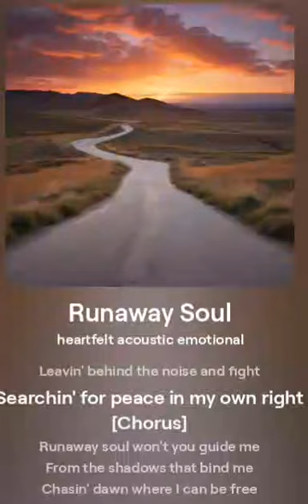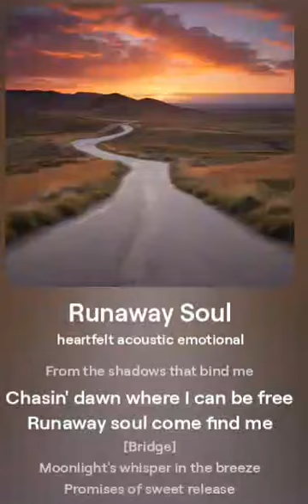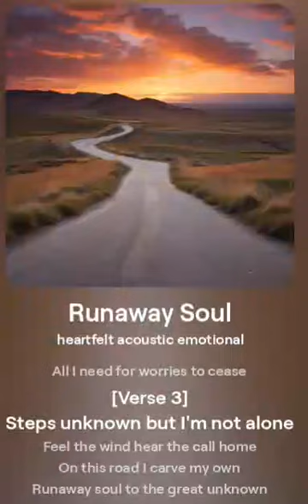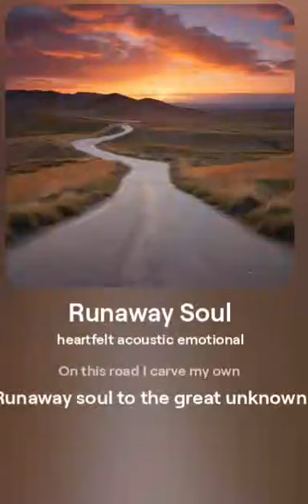Run Away Soul